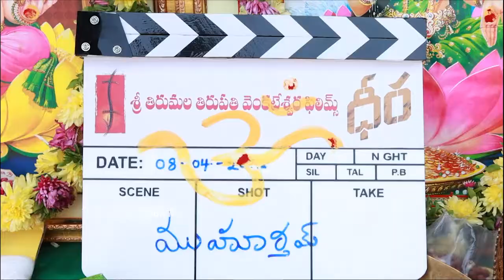Dheera Movie opening video || Laksh Chadalavada || Soniya Bansal || Tollywood Update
Tolly Hungama is mainly for the Entertainment and political content, information based digital media channel. We are providing best Tollywood Movie Updates, Latest Telugu Trailers, Promos, Top Teasers, Gossips, Celebrities immediate news and  Please try to find much more information  in this channel. Kindly  do follow Our  channel